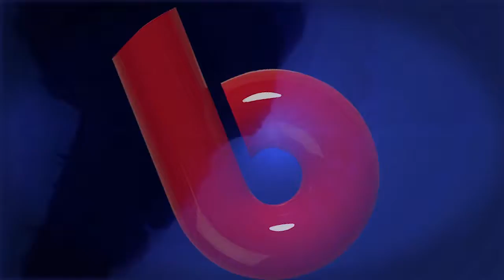FLASH INFO BONJOUR NEWS 04-05-2017